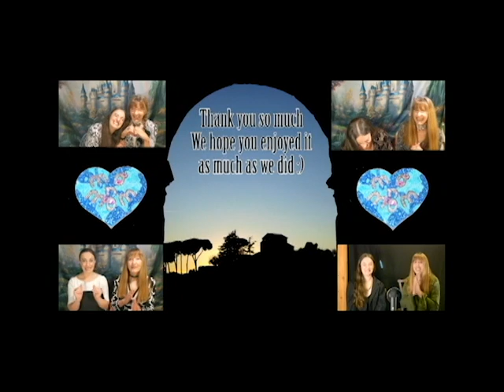Mo n Mom ASMR Movie Reviews INTRODUCTION VIDEO Soft Talking English Women Eng Subtitles Captions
We are 'Mo n Mom' and we so love talking and laughing about our favorite movies with friends!  We encourage everyone to watch great movies and hope you will recommend your favorites back for us to watch :)
Intro: 00:00
About us: 02:14
Movies: 08:07
Family Photos: 11:56
Check our Channel for upcoming 'Mo n Mom' Movie Review Schedule!
We know how much subtitles can help when deciphering our interactions and that is why we have made sure that our subtitles are correct in English and can also be translated into any language!
1) At bottom right of video select 'CC' to make sure that captions are 'On'.
2) Select 'Settings' icon to the right of 'Captions' button (looks like a gear).
3) Select 'Subtitles/CC'.
4) Select 'Auto Translate'.
5) Select desired Language for subtitles to be translated into.
6) Click 'Play' button and enjoy!
For English Subtitles please select 'English' (not Auto-Generated)
'Mo n Mom' is like an online Book Club BUT for Movies... where Mom and I will strive to review and watch a new movie at least once a month.  We especially appreciate views and ideas from all corners of the world and hope to learn more about life, history and friends from every country.
WARNING:  If you prefer cut and dry, straight-faced, rigidly structured Movie Reviews, then 'Mo n Mom' is probably not for you.  We feel that the world is far too often such a demanding and serious place that we ALL can benefit from the much needed therapy of laughter and friendship. We hope to share smiles and happiness with special friends all over the world.  Please bear with us as we learn how to get better, including our speech, topics, editing, equipment, and responses.
ASMR Style Movie Reviews: We work hard to provide a quiet and peaceful atmosphere for our Talking ASMR Reviews but sometimes get a bit excited about our movies and stray above the ASMR standard. Please let us know what you enjoy more and we will work hard to give our friends what they want to see from 'Mo n Mom' ASMR Style Movie Reviews.
We encourage constructive comments and really want to know what you think about these movies and how we can get better for you. This is a place for Everyone to enjoy!
Please know that any comments that we consider to be rude, inappropriate, sexist, racist, anti religious, or not appropriate, we just hide them from the chat… for aren't there are enough negative things already on the internet?
More about us: Morgan and her Mom have been using movies to help with insomnia for quite a long time (Mom has been doing it longer… *Sorry Mom, lol :) we hope that our soft style of speaking and interactions will help you sleep as well, and if not, then watch one of our suggested movies instead!
Being tired of watching the same old premise over and over again, we look for movies that make us think differently. The movies that we review are usually ones where we are hoping that it will help us learn more about life and the lives that are all around us and will make us better people. Mo n Mom try to base our opinions on fact and emotions and we are always open to new ideas and theories based on the above mentioned.
We are already making plans on a New Introductory Video that tells more about us, featuring more photos of Mo and Mom. Including Mom's amazing artwork, woodwork, carpentry, stonework, and work with children and animals. Mo grew up with her Mom teaching all of these wonderful skills and outlooks on life.
Mom currently lives and works in the City, with her amazing Husband, about 2 hours from where Mo lives. She owns and works several locations including an old farm from the 1800's and besides her husband, owns two cats and one dog.
Mo currently lives and works deep in the Mountains in the Eastern United States with her amazing boyfriend and their 3 dogs, 2 cats, 16 chickens, 4 miniature goats, and 2 pigs. Thanks to either my job or my family, I have been blessed to visit many countries in this wide, amazing planet and I miss being able to travel and make new friends. By creating these movie reviews, it gives me a chance to re-connect with different cultures and lets me hang out with my mom, who is my favorite person in this world!